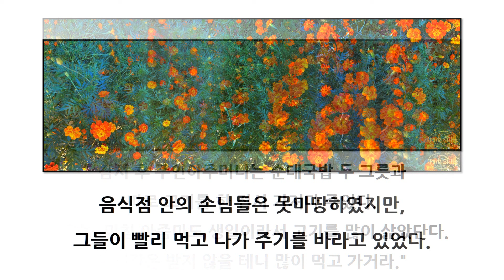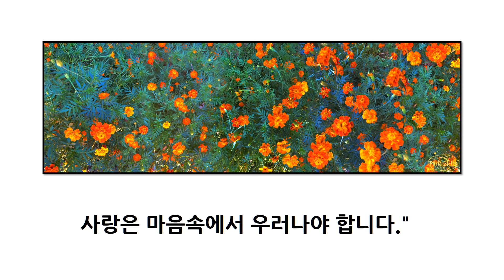[박시호의행복편지] 사랑은 마음속에서 우러나야 한다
사랑은 마음속에서 우러나야 합니다.
세상을 살면서 사랑을 베풀며 사는 사람이 있는가 하면 어떤 사람은 겉과 속이 다른 사람도 있습니다.
오직 남에게 보여주기 위한 쇼만 하는 사람이지요.
그런 사람은 오직 자기만의 이익을 위해 온갖 거짓말을 하며 남들이 보면 뻔히 다 아는 것을 본인만 모르면서 변신에 또 변신하며 삽니다.
그런 사람이 지도자가 된다면 그 조직은 반드시 망하게 됩니다.
사랑은 마음속에서 우러나야 하는 이유입니다.